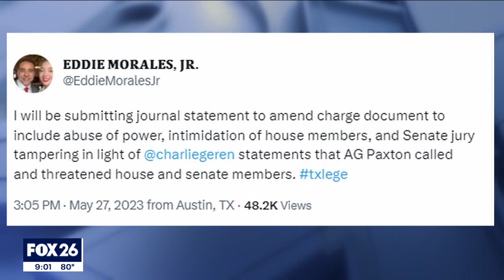Texas Gov. Greg Abbott can appoint new Attorney General after Ken Paxton's impeachment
In a landslide decision on Saturday, the Texas House voted to impeach Attorney General Ken Paxton, who has been under FBI investigation for years over accusations he used his office to help a donor. Governor Greg Abbott must now decide whether to appoint someone to temporarily fill the vacancy.